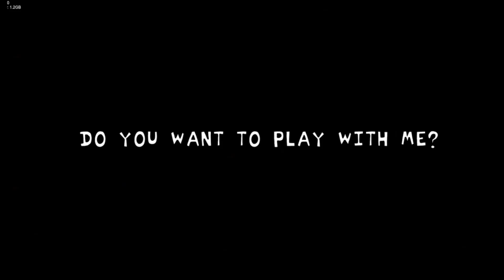I only need you to run with me little fox